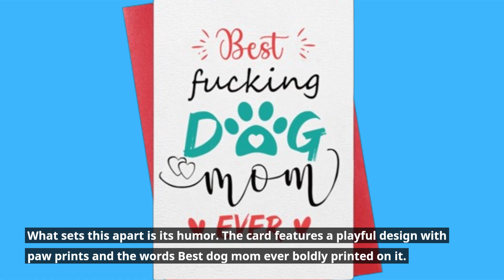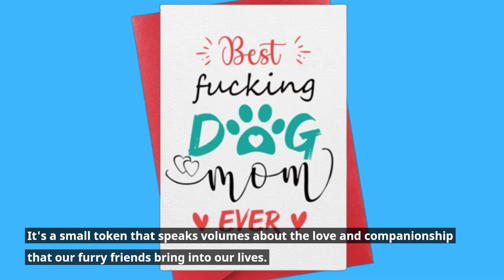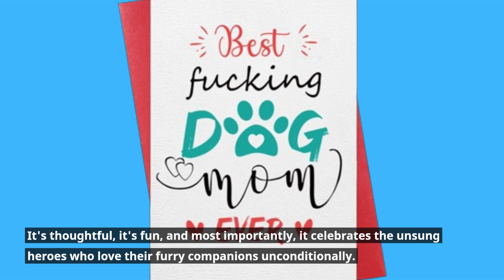🐶 WaaHome Best Dog Mom Ever Mothers Day Card from Dog Puppy | Best Dog Mom Cards 🐶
Amazon Product Name : WaaHome Best Dog Mom Ever Mothers Day Card from Dog Puppy

Celebrate the special dog mom in your life with the Best Dog Mom Cards. In this video, we’ll review the Best Dog Mom Cards, highlighting their heartfelt messages, designs, and how they make the perfect gift for any dog lover. Discover why the Best Dog Mom Cards are the ideal choice for expressing your appreciation and love for the dog mom in your life.